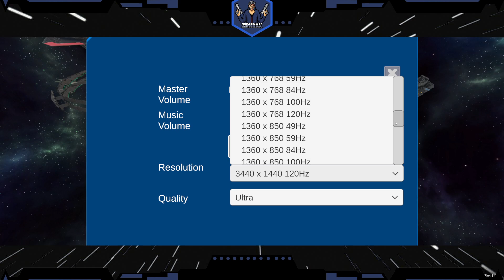RTS - Resource Collecting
Now with added resources